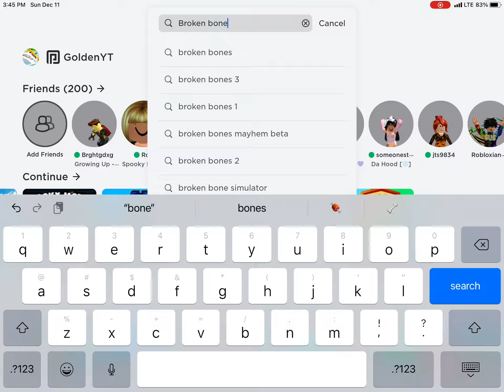Broken bones 4